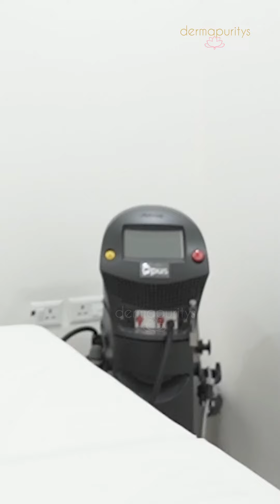Derma Puritys | Lucknow Branch Launch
The inauguration of our Lucknow branch was a resounding success, highlighted by the presence of Actress Anupriya Goenka as the esteemed chief guest.

The event was truly memorable, filled with excitement and positive energy. Ms. Goenka's gracious presence added a touch of glamour to the occasion, making it a delightful experience for all attendees.

We are thrilled to have celebrated this milestone with such a distinguished guest, and we look forward to the continued success and growth of our Lucknow branch!

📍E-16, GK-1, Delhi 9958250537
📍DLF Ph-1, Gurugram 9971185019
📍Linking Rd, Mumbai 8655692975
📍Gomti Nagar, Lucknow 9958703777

Address:

E16, Greater Kailash-1, Block E, Greater Kailash I, Greater Kailash, New, New Delhi, Delhi 110048

Second Floor, Building A 14/17, Golf Course Road DLF Phase-1, Gurugram, Haryana 122002

5th floor, Ghena building, Linking road, Next to Satguru, Khar West, Mumbai, Maharashtra 400052